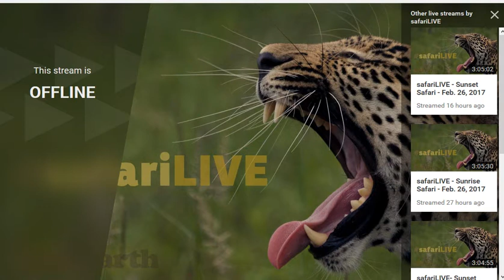Feb 27, 2017- Last minute of drive and Brent races and finds Karula heading back to the cubs